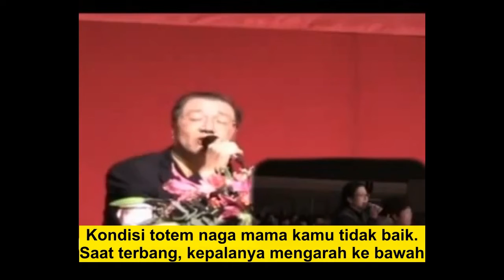Ada arwah kakek ditbh mamanya, putri yg membantu baca paritta untuk mamanya yg buta huruf, HK110409